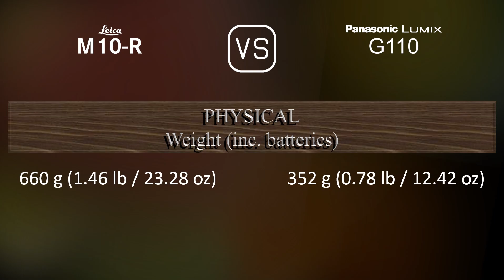Leica M10-R vs. Panasonic Lumix G110: A Comparison of Specifications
This video overviews the Leica M10-R and the Panasonic Lumix G110 in a parallel comparison of specifications.

00:25 LAUNCH
00:33 BODY
00:40 SENSOR
01:01 IMAGE
01:16 OPTICS & FOCUS
01:41 SCREEN
01:58 VIEWFINDER
02:13 PHOTOGRAPHY FEATURES
03:06 VIDEOGRAPHY FEATURES
03:20 STORAGE
03:24 CONNECTIVITY
03:49 PHYSICAL
04:07 MISC